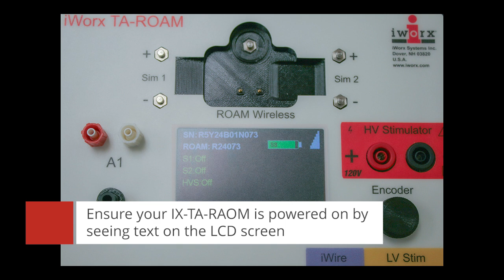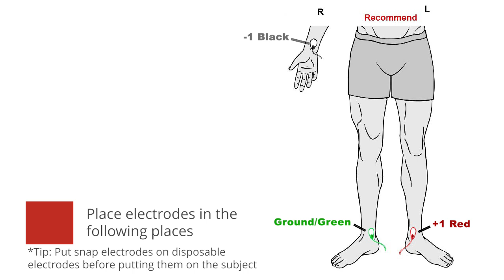Wired ECG Lab Tutorial Set-up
Step by step to set up or wired ECG Lab Tutorial